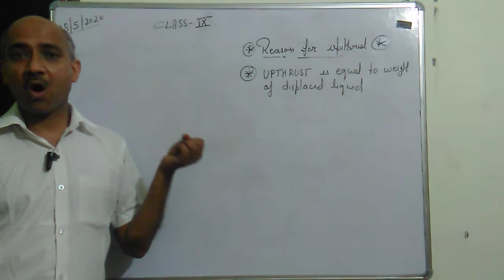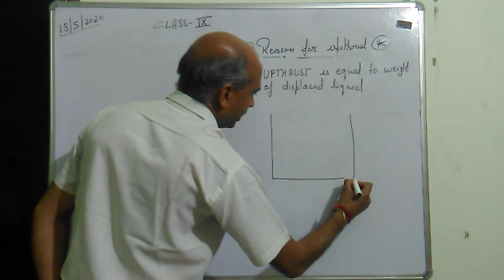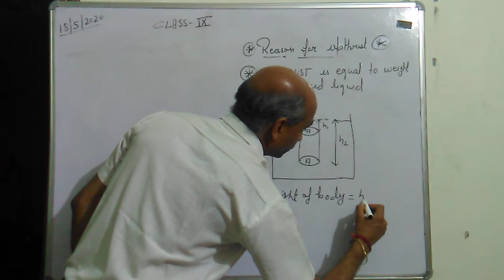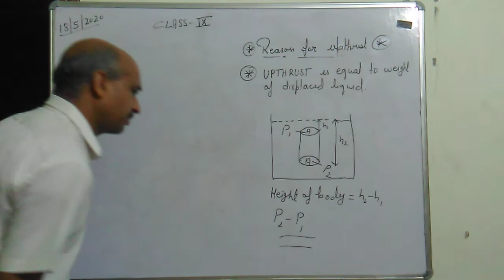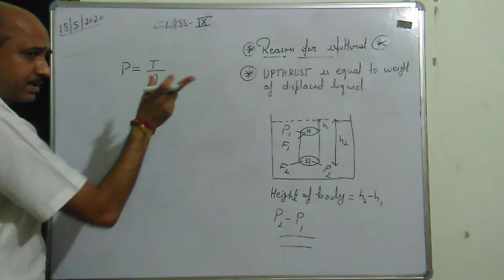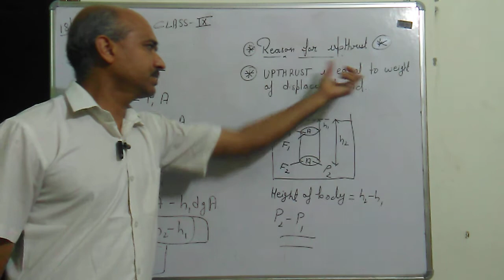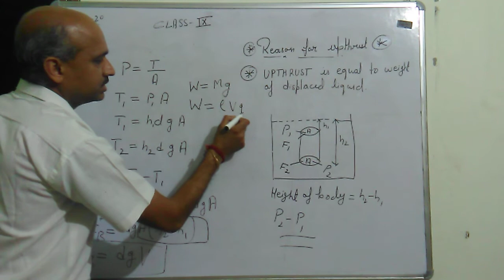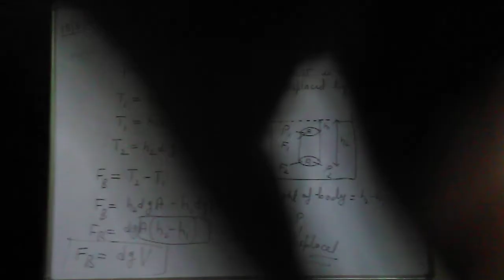Class 9th Physics reason of upthrust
Upthrust